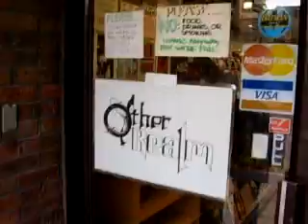Other Realm in Champaign, IL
Store tour of Other Realm in Champaign, IL. Filmed in October 2008 by Ryan Claytor of Elephant Eater Comics.